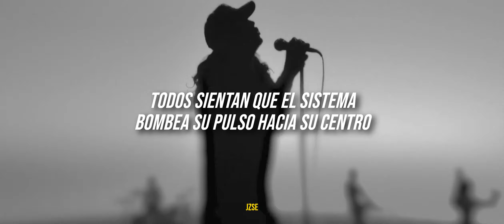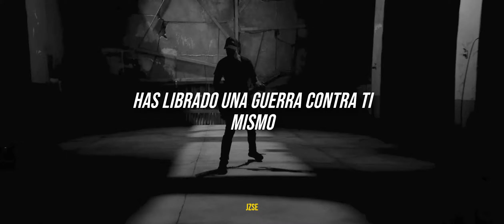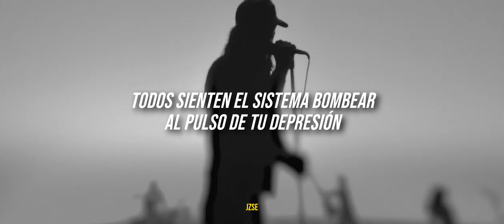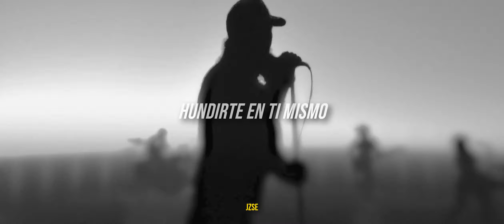Make Them Suffer - Oscillator / Sub Español + Video Oficial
Make Them Suffer - Oscillator (Traducida/Subtitulada al Español)

Make Them Suffer - Oscillator (Sub Español)
Make Them Suffer - Oscillator (Traducida al Español)
Make Them Suffer - Oscillator (En Español)
Make Them Suffer - Oscillator (Subs  Español)

make them suffer oscillator, make them suffer sub español